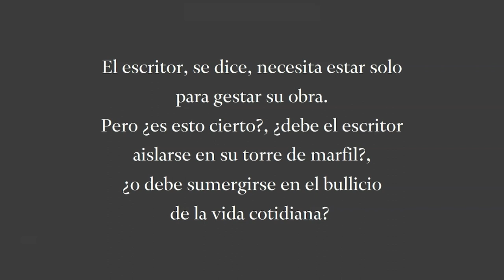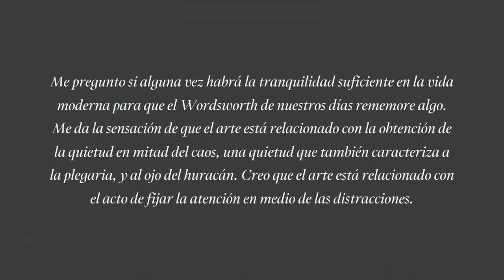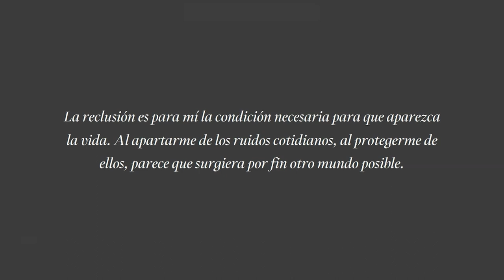El ESCRITOR en su TORRE de MARFIL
Con frecuencia se usa la imagen del escritor en su torre de marfil. En ella se le presenta como el creador alejado del mundo, recluido en un espacio y un tiempo propios en los que puede dar rienda suelta a su búsqueda creativa e intelectual.

El escritor, se dice, necesita estar solo para gestar su obra, alejarse de distracciones e incluso de influencias que puedan alterar o adulterar su idea. Pero ¿es esto cierto?, ¿debe el escritor aislarse en su torre de marfil?, ¿o por el contrario debe sumergirse en el bullicio de la vida cotidiana?

Vamos a repasar algunas ideas al respecto para, como siempre, invitarte a reflexionar sobre el tema hasta llegar a la conclusión que resulte más feliz para ti.